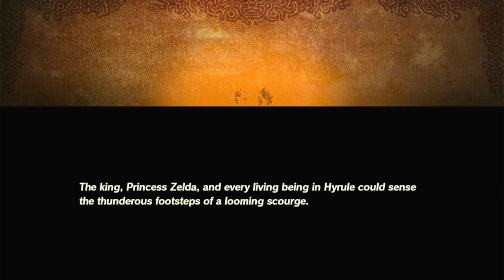Let's play hyrule warriors age of calamity part 24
I want give thank friends and subscribers keep epicness like falling star 🌠 next week going be let's play pokemon violet if you are new my channel don't forget subscribe to turn on notification 🔔 follow me